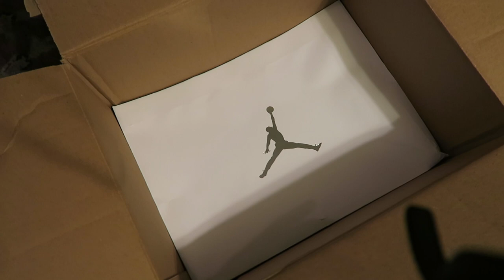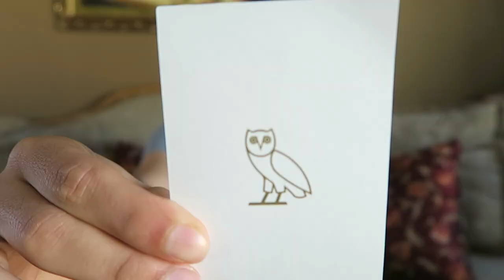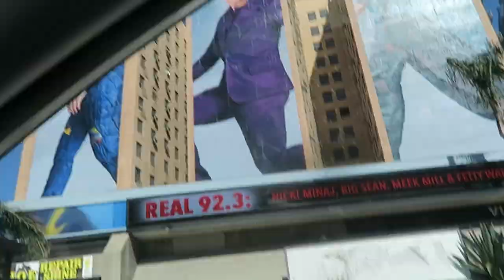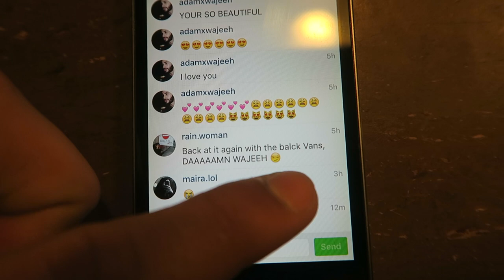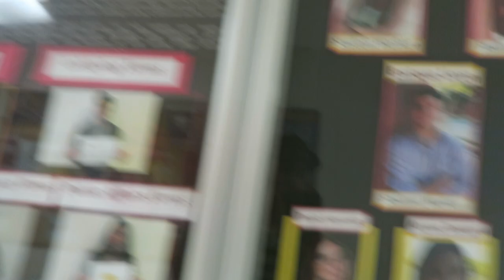DRAKE SENT ME A PERSONAL PAIR! (VLOG #101)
It feels good to VLOG again! Don't forget Vegas Meet & Greet at UNLV Dunk Exchange Outside Sat Feb 27!

I couldn't get this shoes without the homie! Check him out!!